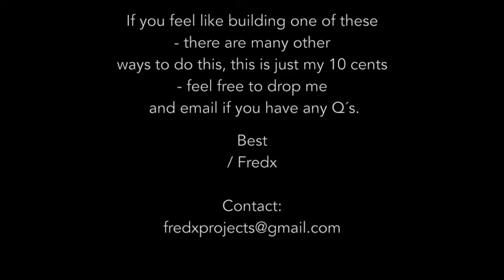Demountable Photo Lightbox - from a Plywood Sheet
Hello everyone! I´m Fredx. I like to built DIY-projects of all kinds. Everything from products that makes my everyday life a bit easier to produce events at the Club. Posters, furniture, stickers, music and other pop culture related stuff. Wide range of builds. This is my first entry at Youtube - with a small build project called DEMOUNTABLE DIY LIGHTBOX - from a Plywood Sheet.

Here we go:
I had built a lightweight beam in plywood for the daughter and had 600x2400 mm of the board in leftover material. At first I thought it was miserably placed in the garage. I simply wanted to get rid of it. Toss it away. But on the other hand, it struck me that I could do a project with it.

One thing that I have thought of for some time is a light box for photographing products. I need it every now and then at work - and at home we produce both soaps and other stuff that you want to photograph in a good way. So - hey ho - let´s go!

I checked out Youtube and there were a bunch of movies about "DIY LIGHTBOX" - many good ones. I found two clips that I thought were extra inspiring, here are links to these:

2. thevirtualinstructor - A clip showing a box built in paper, here I nicked the idea of ​​making a box that was demountable

Another important reason I chose to document this is my friend Victor Hillebjörk - who is just about to travel around Europe in what he calls The Tiny Tour. Victor, incidentally, is the only guy I know who I have been hanging around in Tokyo with, and that is one reason as good as any. I thought "VA FAN" - swedish for ”WHAT THE HECK” (quote: jakob eklund) why not document while during the construction.

Said and done. Here is a way to build a light box, there are many other and probably smarter ways to do this, but this is how it went.

Shopping list for this project:

1. Half a plywood sheet - 12 mm - I had it but the cost is like 25 for att full sheet.
2. 2 plexi glass sheets 30x30 mm - like 13€
3. A 1/4” bolt - to hold the top LED light. 50 cents.
4. 10 picture nails = 1.5 €

Total spending: 39 € - ( since I had the plywood sheet I came down to approx: 15€ )

Please keep in mind that all the tools, paint, oil and sandpaper - I had in the garage, so that might be an additional cos for you.

Drums: David Sandström - refused hardcore from Umea. Sweden
Bass: Henrik Kjellberg - toontrack music - world leading drum software co.
Guitars: yours truly
Vox: Poul Perris - svtplay

Thx!